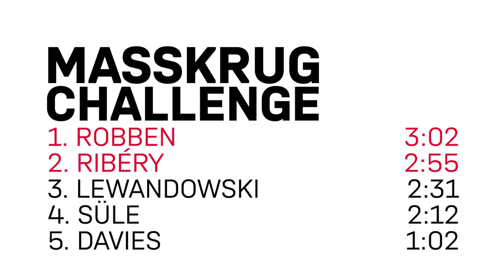Bayern Challenge feat. Franck Ribéry & Arjen Robben | FC Bayern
It's time for two new candidates in the new Bayern challenge. Franck Ribéry and Arjen Robben will face the ultimate test and try to beat the records of Alphonso Davies, Robert Lewandowski and Niklas Süle! 😉